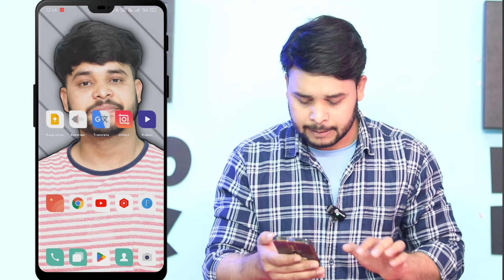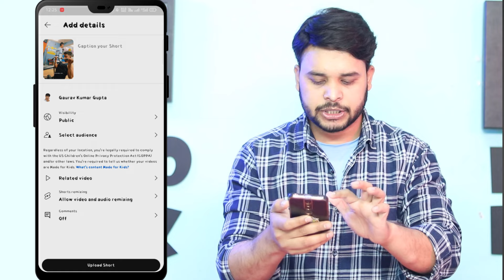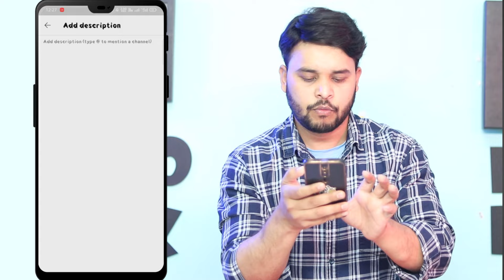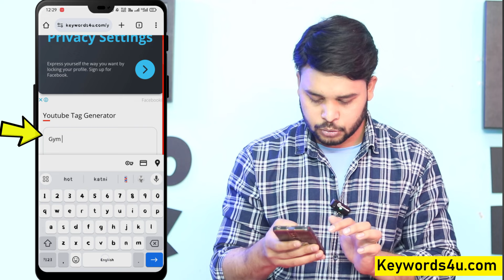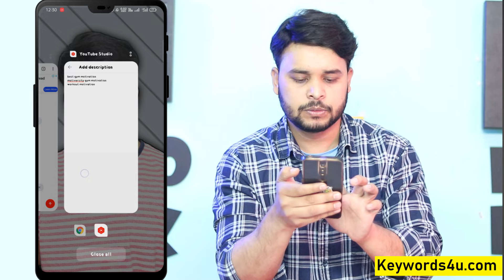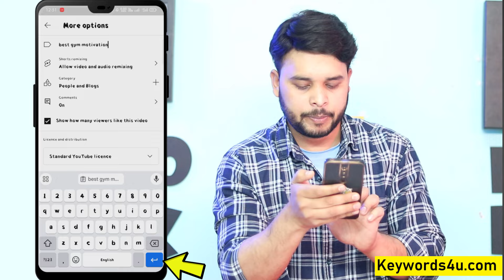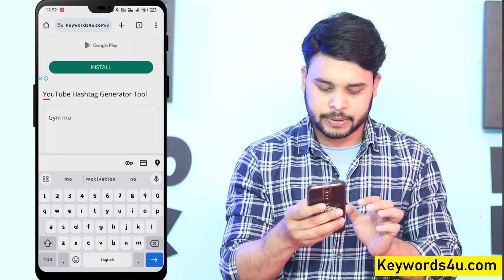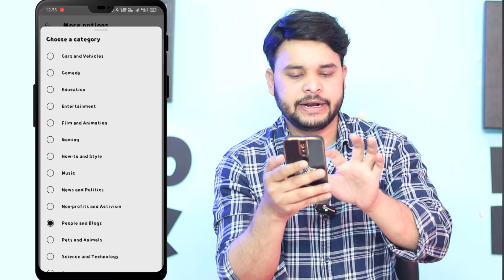YouTube Shorts Par Views kyu ruk jate hai | YouTube shorts views freeze problem solution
🔻Product Links : 🔻

Best Cheap Mic for Beginners
My Current (Wired Mic)
My Current (Wireless Mic)

Ring Light
RGB Light

Green Screen
Black Screen

shorts no views problem
how to unfreeze youtube channel
youtube shorts no views problem
shorts video par view freeze kyu ho jata hai
shorts views freeze problem
shorts video view
shorts par view kyu stop ho jate hai
shorts par view aane kyu stop ho jate hai
shorts video par kyo stop ho jati hai
shorts video me ek baar view aane ke baad kyo ruk jate hai
shorts video viral nhi ho raha hai
shorts par view aane kyu ruk jate hai
shorts video view problem
youtube shorts me 0 views kaise badhaye
0 views problem

Thanks :)